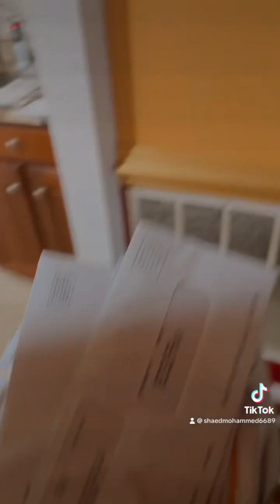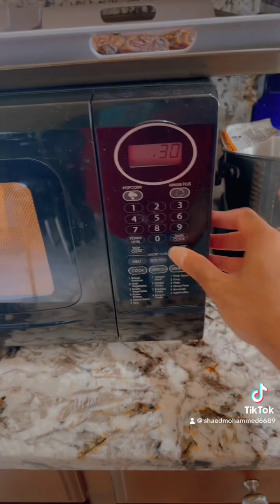Saturday morning time